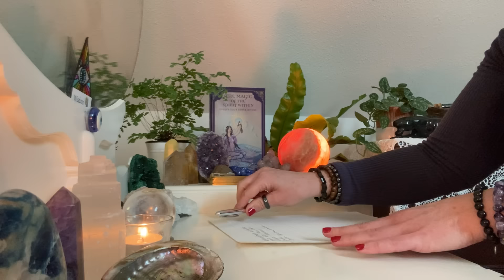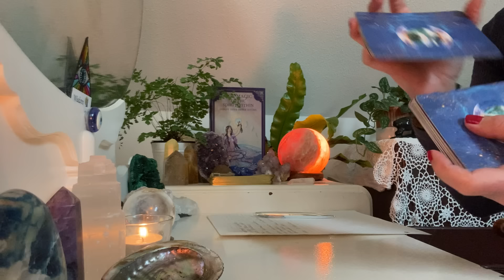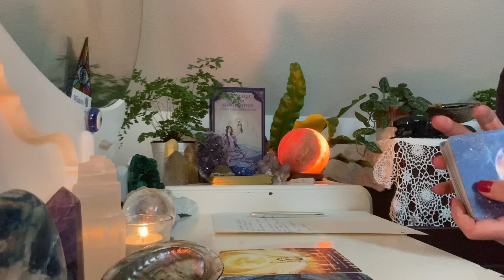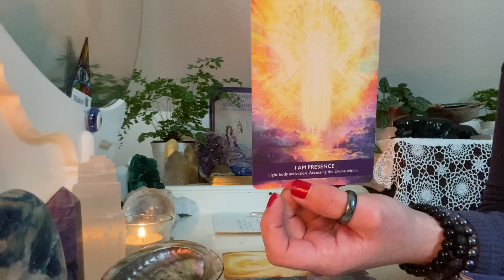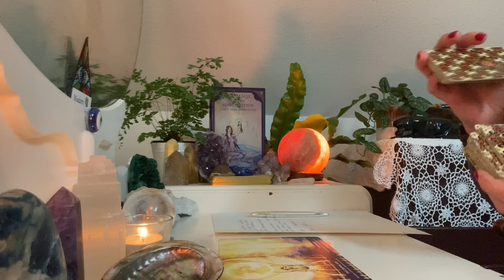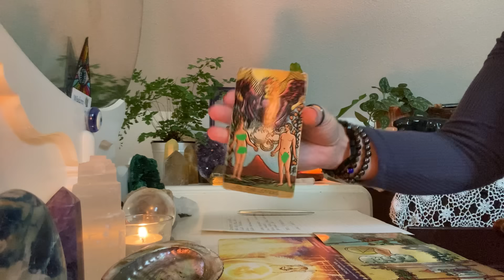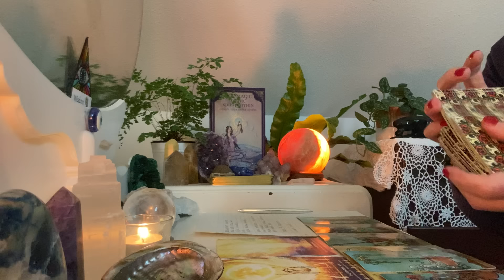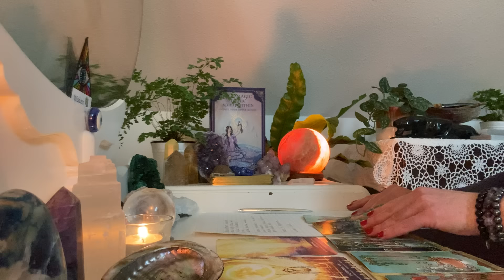A spiritual crown rests upon your head, a violet cape around your shoulders…a gift of more light.